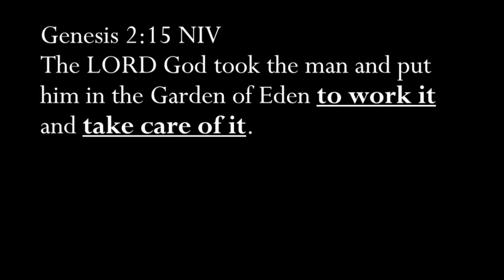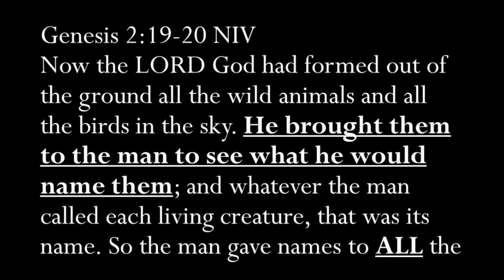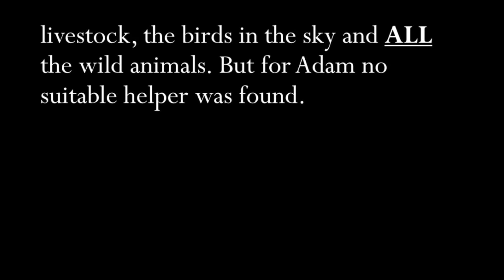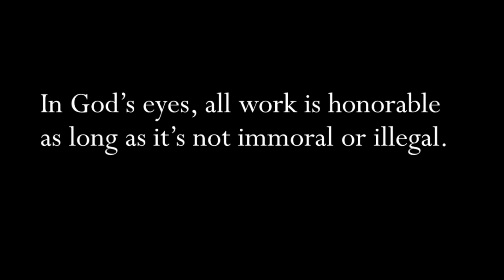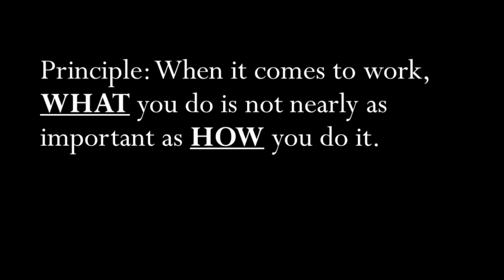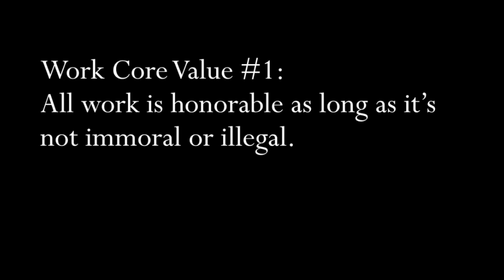What Kind of Work Does God Consider Honorable? | Pastor Allen Nolan Explains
In this clip from Pastor Allen, he explains work and why it is such a good thing! While explaining this work principle, Allen also clarifies what types of work are honorable, and why we as Christians should be the best workers in the room! It is important to have a strong work ethic.